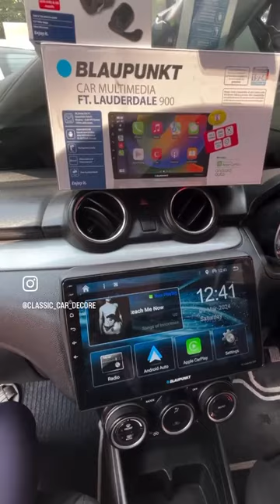Swift#car music system Android 10inch screen Reverse Camara FT.LAUDERDALE.900 Blaupunkt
swift#car music system Android 10inch screen with Reverse Camara Ahd Blaupunkt FT.LAUDERDALE.900